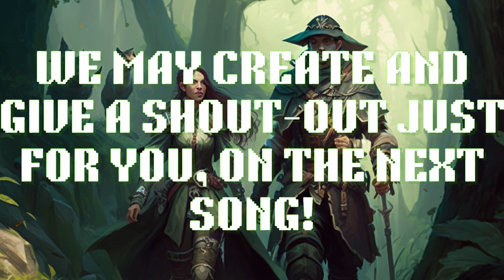Fantasy Roleplaying Party music to Adventure with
The video is an exciting and immersive piece of content that features a captivating fantasy music track that is perfect for those who love to imagine themselves as members of a Dungeons & Dragons party. The music is accompanied by a static image that showcases a group of roleplaying party members in action, giving viewers a glimpse into what it would be like to embark on a grand adventure with a group of like-minded adventurers.

The image in the video is carefully crafted to capture the essence of what it means to be a part of a fantasy roleplaying party. The characters are depicted with intricate details and vibrant colors, and the background is filled with intricate details that create a rich and immersive world for viewers to explore.

Throughout the video, the music builds and swells, perfectly complementing the image and creating a truly captivating experience. The fantasy music track is full of soaring melodies, dynamic percussion, and rich orchestration, making it an ideal soundtrack for an epic adventure.

Whether you're a seasoned Dungeons & Dragons player or simply a fan of fantasy roleplaying games, "Fantasy Roleplaying Party music to Adventure" is the perfect video to get you in the mood for your next gaming session. So sit back, relax, and let the music transport you to a world of adventure and magic!

We are a generated music platform! Whatever you listen to. We probably make and post. Let us know what is your favorite style of music and we may create more in that Genre just for you! For the latest videos go to our YouTube. As always thanks for the support and appropriate feedback to our channel.